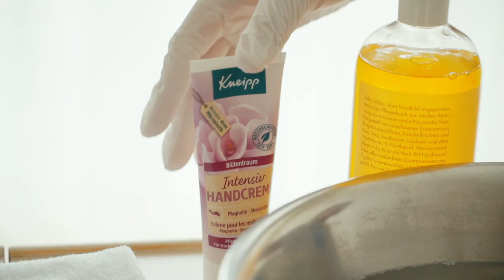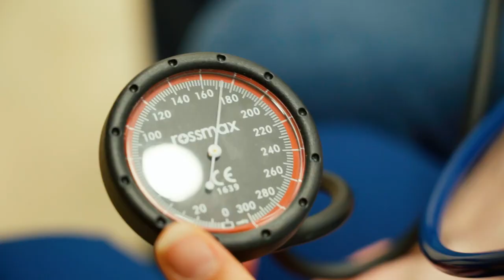Lehre als Assistent/in Gesundheit und Soziales - Seniorenzentrum Zwyden | Lehrstellenvideo | Yousty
Ein Einblick in den Alltag einer Lehrstelle beim Seniorenzentrum Zwyden in Hergiswil NW als Assistent/in Gesundheit und Soziales EBA

In diesem Video erfahrt ihr alles Wissenswerte rund um den Beruf «Assistent/in Gesundheit und Soziales EBA». Vermittelt wird euch dieser Einblick durch die Lernende Kadiatou. Interessiert? Schaut euch unbedingt das Video an. Dort erfahrt ihr noch viel mehr.

Das Seniorenzentrum Zwyden in eigenen Worten: «Wir bieten sinnvolle Tätigkeitsfelder, eine lebendige Betriebskultur und spannende Perspektiven – sind Sie mit dabei?»

Ihr wollt mehr über eine Ausbildung beim Seniorenzentrum Zwyden erfahren? Hier gibt es mehr Informationen: Das Besondere an yousty.ch ist, dass du neben allen wichtigen Informationen und Tipps zu den Berufen, freien Lehrstellen und dem Bewerbungsprozess Einblicke in ein Unternehmen bekommst. Bei Yousty kannst du online schnuppern!